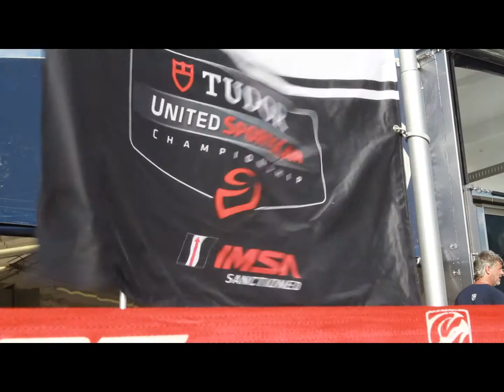Motegi Racing at COTA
Teaser clip for Motegi Racing of the SRT Viper Team at the 2014 Circuit
of the Americas in Austin TX